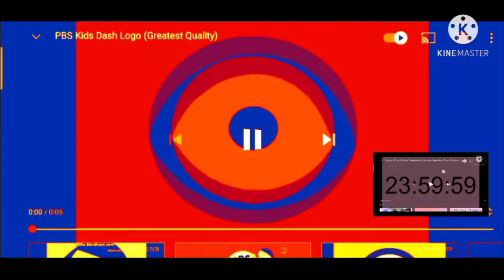Pbs kids logo sponsored by preview 2 effects with names kinemaster mega photo version